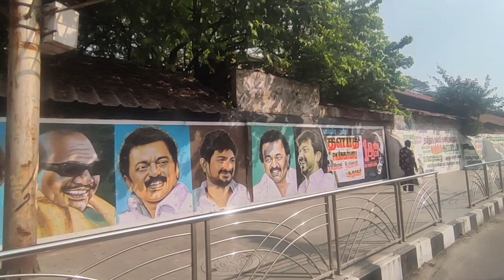Chennai Egmore To Hotel//How To Go Chennai Egmore// चेन्नई कैसा है।//Chennai Kaisha Hai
# Nomad akhilesh # Choubey vlog # Chennai kaisha hai

is video ko banane me istemal kiya gaya saman

hello friends, may chennai Egmore train se pahuncha , station bahut hi saf suthra aur kam bhid wala station tha .jab may bahar nikala aur apna hotel location cheak Kiya tha pata chala ki 1 km dur pr hi hotel hai , to maine paidal chalne ka faishala kiya.

Chennai ka road kaisha hai
chennai
Chennai City
Egmore
Egmore train
Egmore station
Chennai road

Akhilesh, Bihar